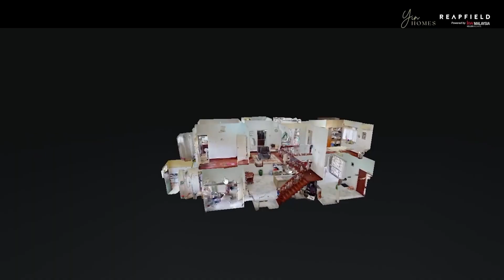STAY TUNED: Rare, Large unit @ TTDI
This is one rare unit at Taman Tun and especially if you're looking for something larger than a typical TTDI house, you're gonna want to stay tuned for our upcoming home tour video😉

At the mean time, feel free to browse through our other units on sale
yinhomes - TTDI
Bungalow. Semi-D. Terrace. Condo
Yin Peng (REN13686)
👉🏻 Chat with us!